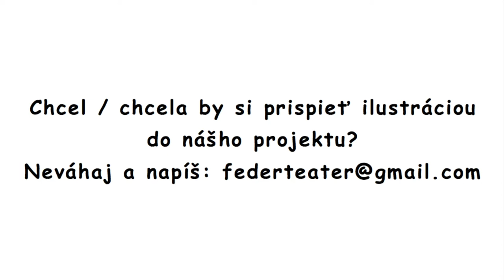Pavol Dobšinský: Had, mačička a psík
Cyklus ,,DOBŠINSKÝ vo vačku" prináša Prostonárodné slovenské povesti ako audioknihu. Každá povesť je ilustrovaná iným umelcom.
Zväzok II. Povesť 13/51
Číta: Sidónia Féderová
Logo: Milan Hrycjuk